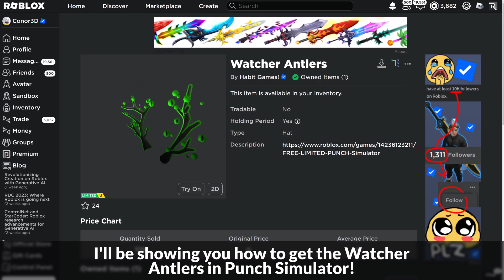[LIMITED EVENT] How to get the WATCHER ANTLERS in PUNCH SIMULATOR | Roblox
I'll be showing you how to get the Watcher Antlers in Punch Simulator on Roblox!